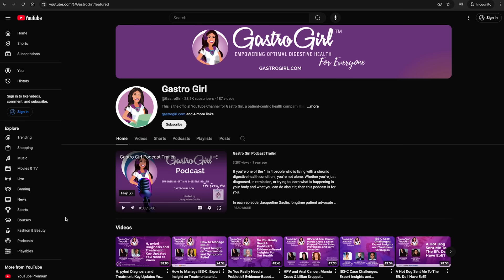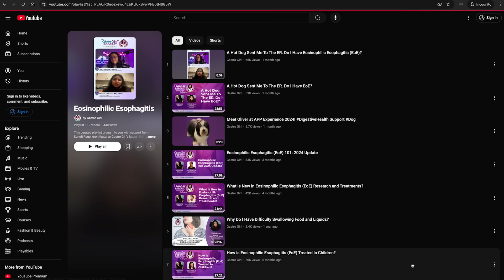Understanding EoE Treatment: PPIs. Steroids, And Biologics Explained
In Part 2 of our EoE FAQ series, Dr. Pooja Singhal answers your top questions about medications for managing Eosinophilic Esophagitis. What are proton pump inhibitors (PPIs), steroids, and biologics? How do these medications work, and how can they help alleviate EoE symptoms? Dr. Singhal also highlights the importance of a collaborative process between patients and healthcare providers in selecting the most effective treatment plan.

 About the Gastro Girl Podcast
In each episode, host Jacqueline Gaulin, podcast creator, longtime patient advocate and the Founder of Gastro Girl, will tackle topics that go beyond the basic mainstream coverage of GI health to educate, inform and empower patients and their caregivers. If you crave the inside scoop on the latest news, research and resources related to gastroenterology, and want it all delivered in an engaging, friendly, nonjudgmental and educational way that features leading GI experts, inspiring patients and positive vibes, this podcast is also for you.

Gastro Girl, an official patient-education partner of The American College of Gastroenterology, is committed to providing actionable and evidence-based health information to help empower patients to better health.

Have a question or a digestive health-related topic you'd like us to address on an upcoming episode? Are you a patient who wants to share their story?